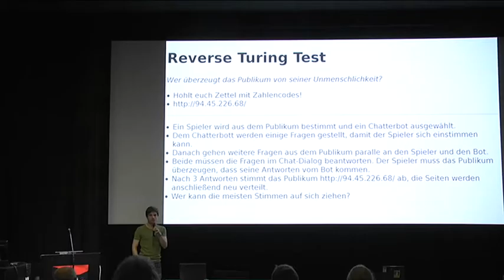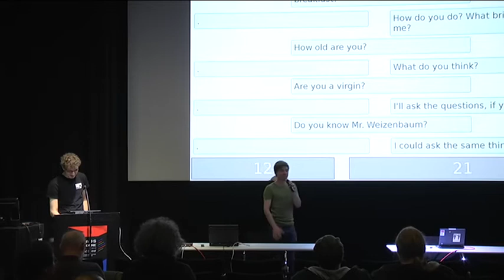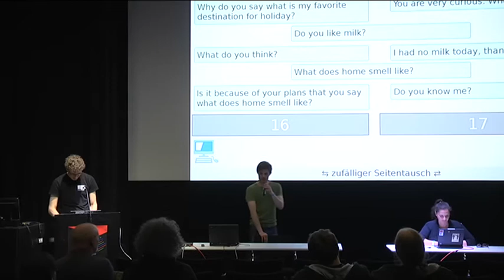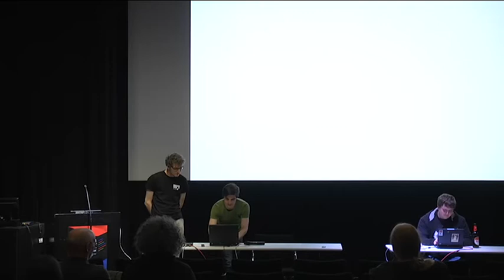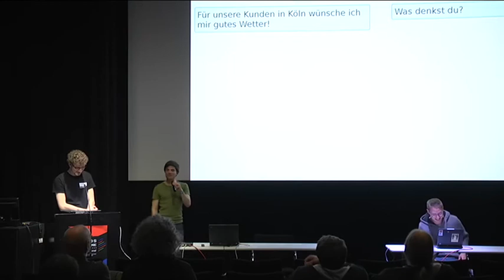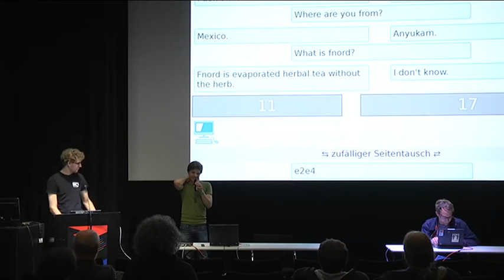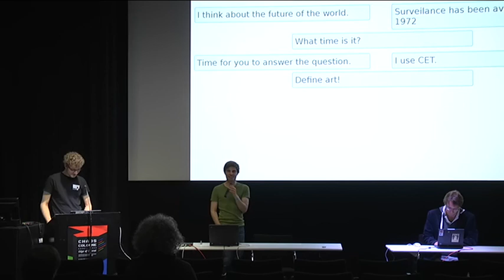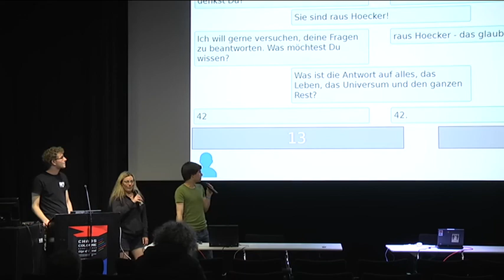MRQ: Reverse Turing Test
Eine künstliche künstliche Intelligenz stellt sich der Jury. Gelingt die Imitation, oder fliegt der Bluff auf? Ein Spiel am Rande des uncanny valley, das Einfühlvermögen in menschliche und unmenschliche Kommunikation auf beiden Seiten verlangt.

MRQ